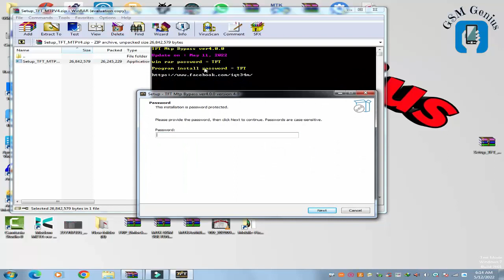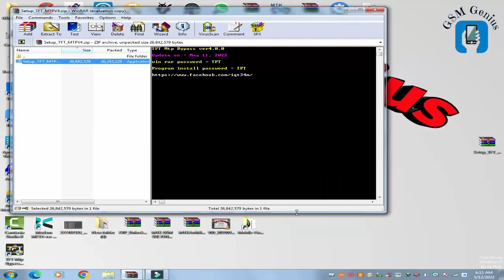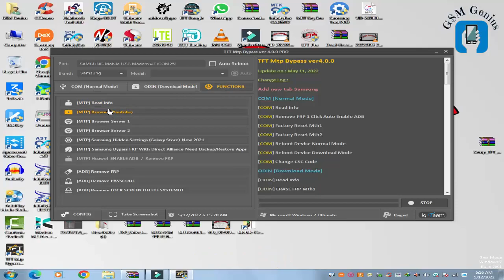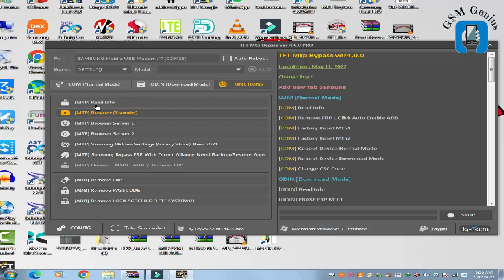TFT MTP FRP V4,ALL Samsung One Click ADB Enable,One Click FRP Google Account ,Factory Reset TFT 2022